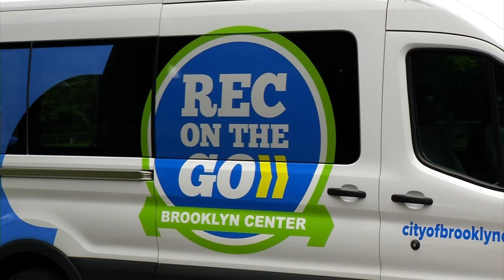Year Round Rec On The Go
Brooklyn Center's Rec on the Go program has been bringing summer fun to city parks for years, but now the city brings the fun year round.  The Rec on the Go van brings games and activities to Garden City Park, Earle Brown Elementary and the Twin Lake North apartments on Tuesdays and Thursdays. The program is free, and the drop-in format means you don't have to register.  for more information.